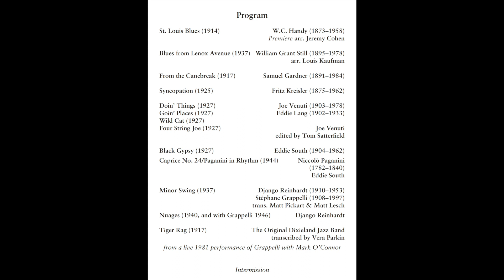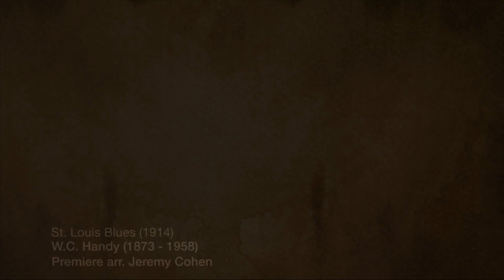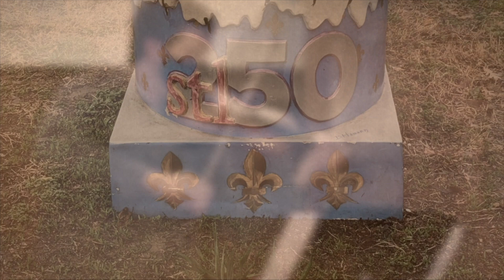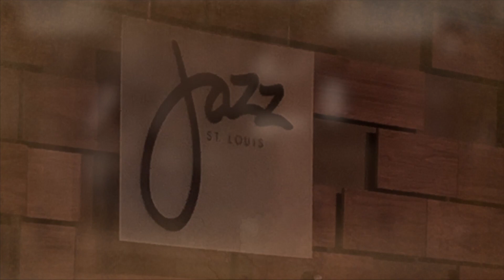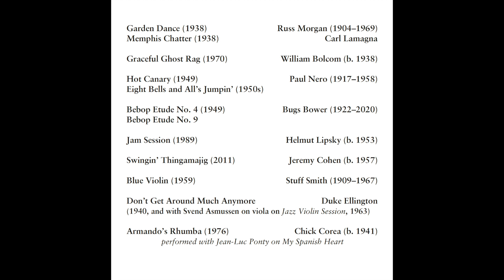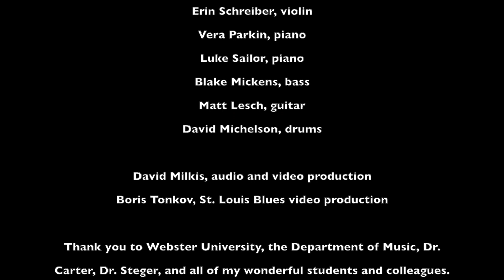Matt Pickart Jazz Violin of the 20th Century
Prof. Matt Pickart, Webster University, Saint Louis
Faculty Recital

Jazz Violin of the Twentieth Century

Matt Pickart, violin and viola
Erin Schreiber, violin
Vera Parkin, piano
Luke Sailor, piano
Blake Mickens, bass
Matt Lesch, guitar
David Michelson, drums

David Milkis, audio and video production
Boris Tonkov, St. Louis Blues video production